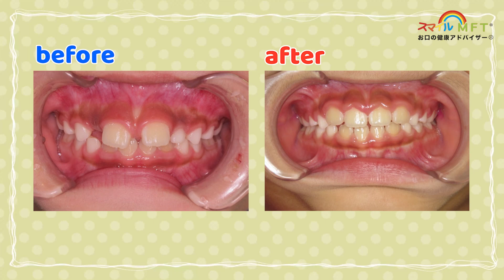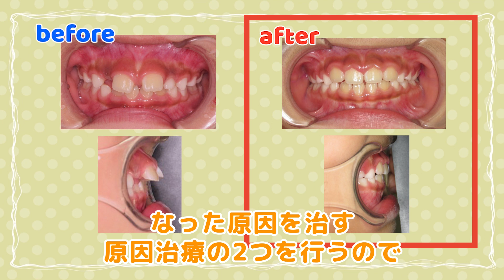最安値で!!歯の矯正をする方法!!MFT（口腔筋機能療法）と○○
タケバ歯科クリニックにて歯科衛生士として勤務。独自のMFTメソッドであるスマイルMFT（商標取得済）を提唱。

■本動画の要約
今回の動画は、最安値で矯正をする方法をお話しします！！
矯正を考えている方、悩んでいる方、ぜひご覧ください！！

■お口の健康アドバイザーさまログイン